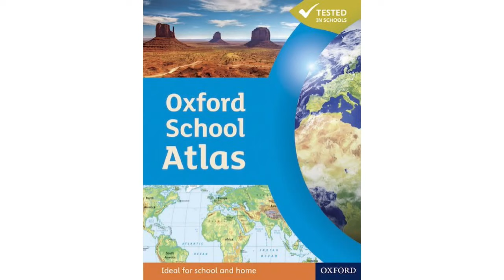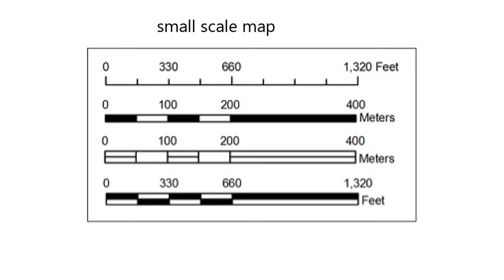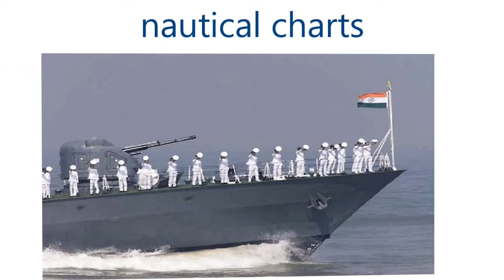Types of map (Maps/ਨਕਸ਼ੇ ) Geography# Part 2, English & Punjabi medium/3d Animated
live class